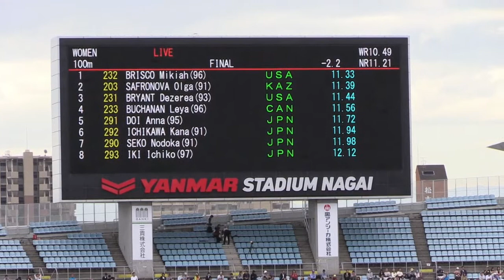女子100m：セイコーゴールデングランプリ陸上 2019大阪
アメリカのミキアス・フリスコが優勝。セイコーゴールデングランプリ陸上2019大阪。大阪市ヤンマースタジアム長居で行われたIAAFワールドチャレンジ第３戦。XA20。